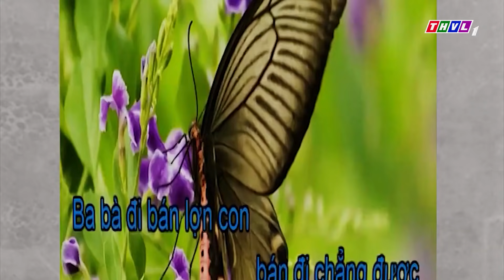Chuyện Của ĐỐM: ĐỐM ĐÃNG TRÍ (TRỌN BỘ) | Phim Hoạt Hình Hay Nhất | THVL HOẠT HÌNH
THVL HOẠT HÌNH - Kênh Giải Trí - Thiếu Nhi thuần Việt dành cho các bạn nhỏ với những bộ phim hoạt hình đặc sắc đã được phát trên sóng Truyền Hình Vĩnh Long như: Chuyện của đốm, Phim 3D Cổ tích Việt Nam.